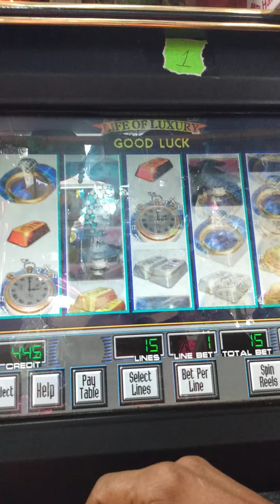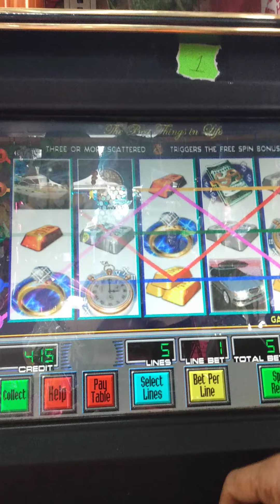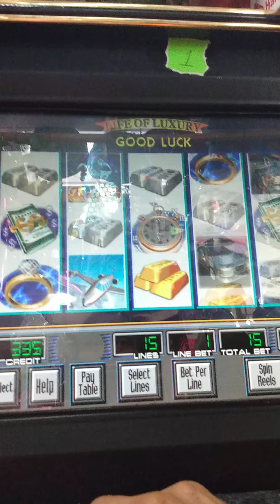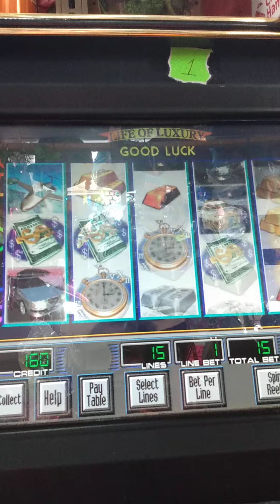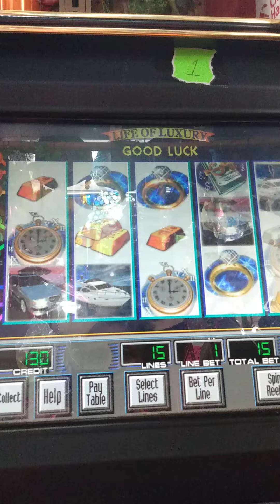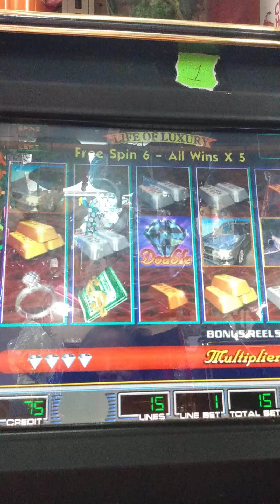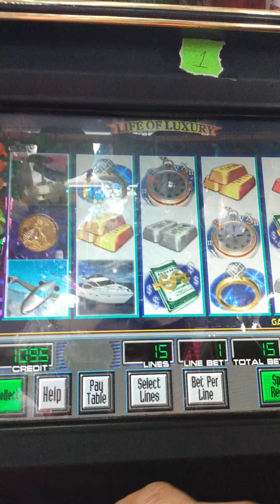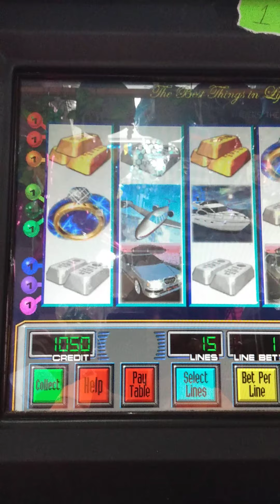Life of Luxury (Houston)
Trying to win